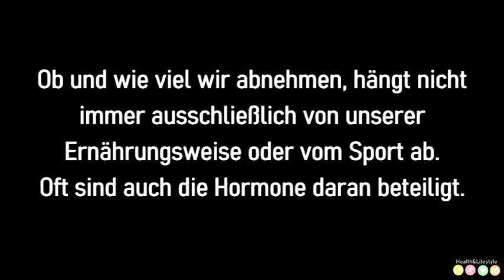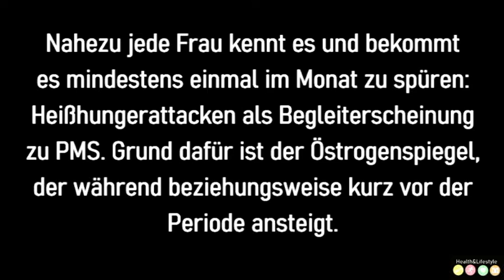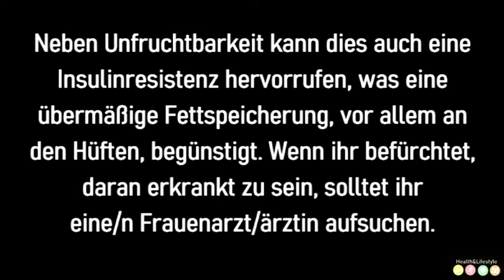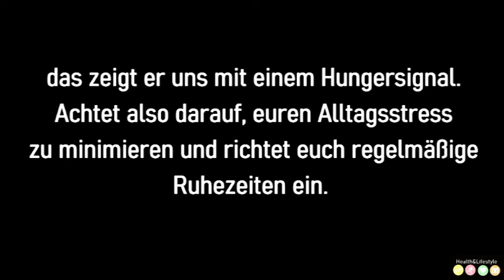Diese Hormone verhindern das Abnehmen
Wir hoffen, dass dir unser Video gefällt.